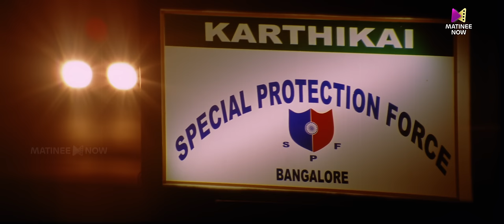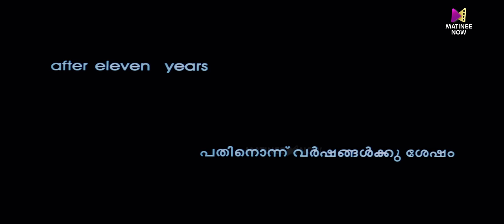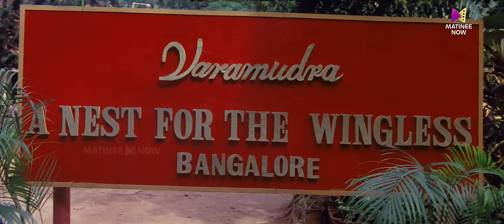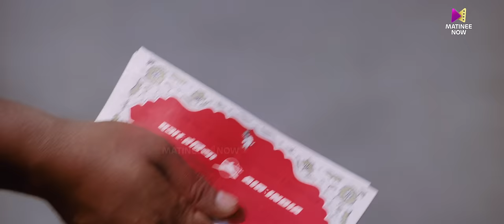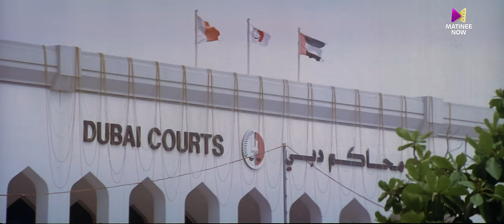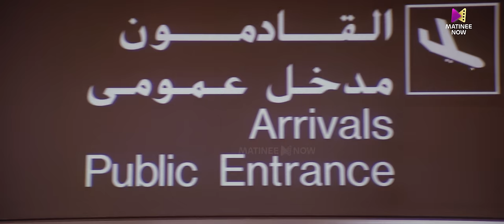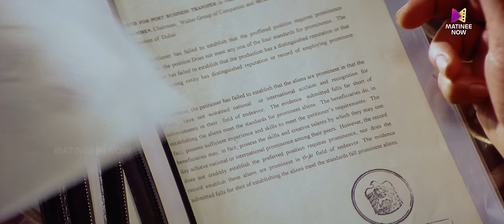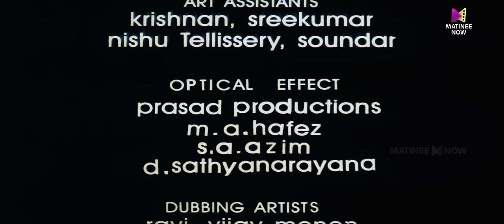Dubai Malayalam Full Movie | 4K Remastered | Joshiy | Mammootty | Biju Menon | N. F. Varghese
Dubai is a 2001 Indian Malayalam-language political thriller film directed by Joshiy. The script for the film was written by Renji Panicker. Dubai is about the fight of Ravi Mamman, a Dubai based business tycoon against his enemies.

Movie Name : Dubai
Directed By : Joshiy
Written By : Renji Panicker
Produced By :Preethi B. Menon
Cinematography : Sanjeev Shankar
Edited By : K. Sankunni
Background Score: S. P. Venkatesh
Production Company : Anugraha Combines

Starring : Mammootty , N. F. Varghese , Biju Menon , Nirmal Pandey

|| ANTI-PIRACY WARNING ||